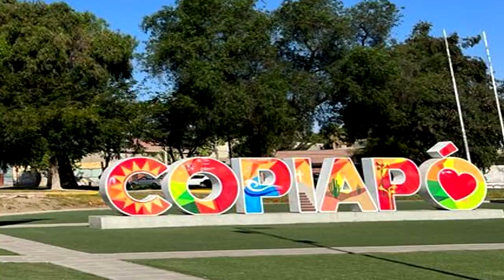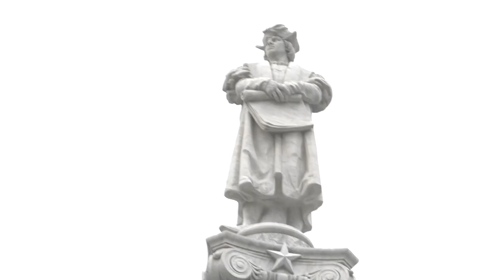¡Así es la Costanera NORTE, en Rio de la PLATA! | Bs.As 🇦🇷 Argentina 🇦🇷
✅ 🇦🇷 Esto es una continuación del video anterior. En esta oportunidad conociendo parte de la Costanera Norte de Bs.as .Sin perder tiempo me aventure a registrar mas entrevistas pero de personas que estaban allí presentes y que por azares del destino, me permito conocer atreves de las entrevistas que hago. Me encanta ese momento en el que algunas cosas por ahí salen mucho mejor cuando son improvisadas.. ¡Gracias a todos por su buenas vibras!

¡Si te gusto el vídeo te invito a dejar un Me Gusta, Comentar y Compartir con tus amigos! Me ayudas mucho para seguir creciendo en esto.

¿Conociste Costanera Norte al llegar a Bs.as? Es justo al frente del Aeropuerto... te invito a dejar tu respuesta en la caja de comentarios. ;)

               ¡Como siempre es un placer hacer esto y compartirlo!

 / charly.cor

 / charlycor26

¡Nos vamos, nos fuimos, CHAUU!    ;)